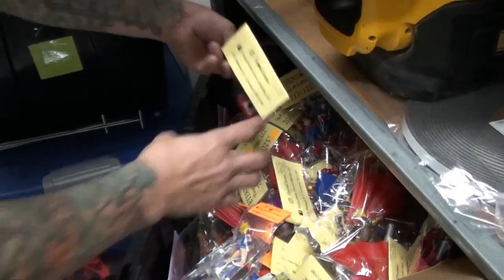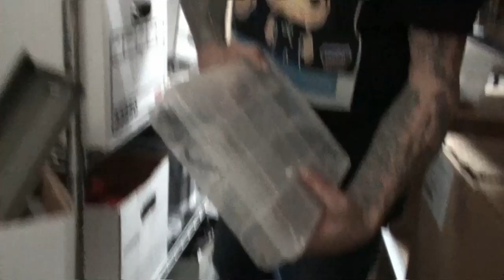80's Allies: Black Friday at Eternia Dreams...The Cutting Room Floor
Welcome Back, Allies!

Last week's episode featured a segment in which Jim spent the day with Allen at Eternia Dreams, seeing how the operation functioned under the conditions of Black Friday.  Some of the footage didn't make the final cut, but was compelling enough that we felt the need to share it.  So please enjoy this segment as an add-on to last week's show!